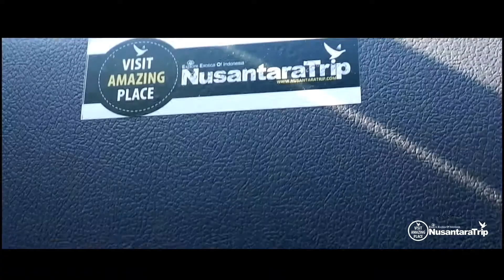Teacher SMP IP Assalamah Ungaran Goest to Dieng - Nusantaratrip